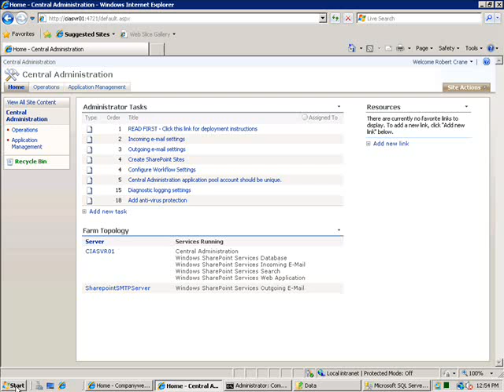Enabling Usage Analysis processing for SharePoint on SBS 2008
This short video, from my presentation at SMB Nation 2009, shows you how to enable the Usage Analysis processing in SharePoint on SBS 2008 which allow you to better track how users are working with SharePoint.